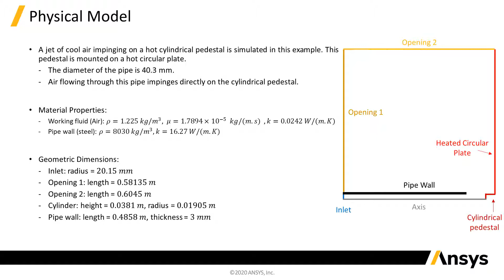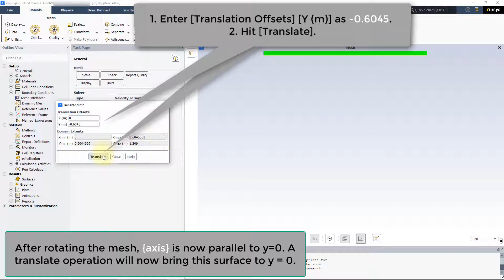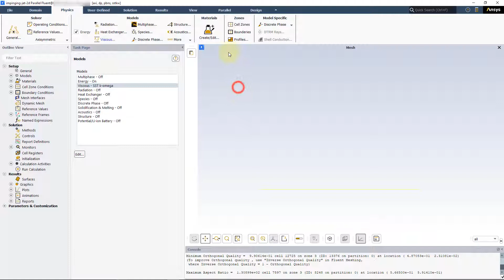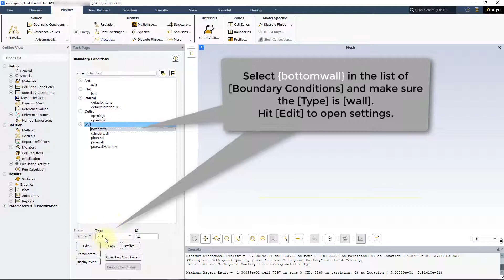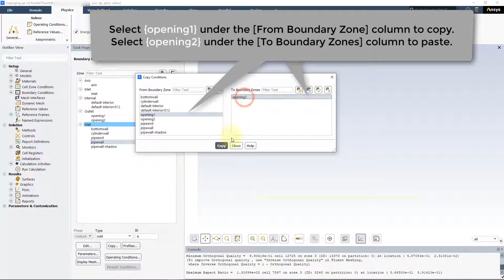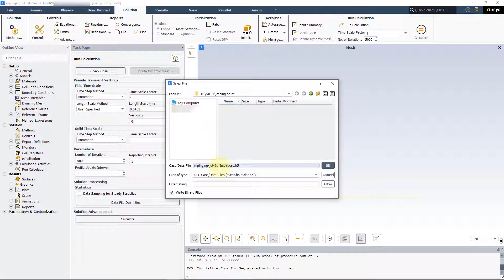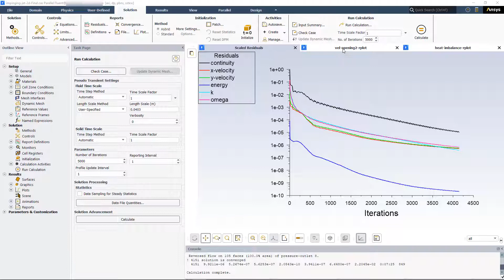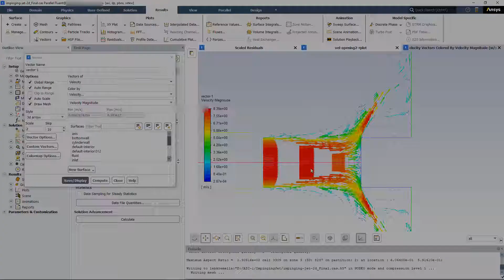Impinging Jet on a Heated Cylinder — Homework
This homework is part of our Governing Equations of Fluid Dynamics
Course. To access this and all of our free, online courses — featuring additional videos, quizzes and handouts — visit Ansys Innovation Courses